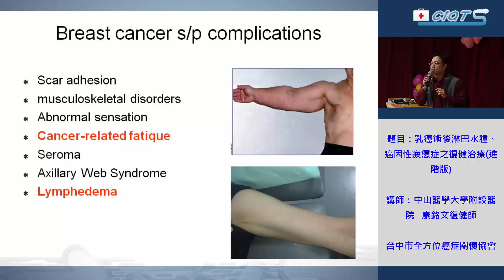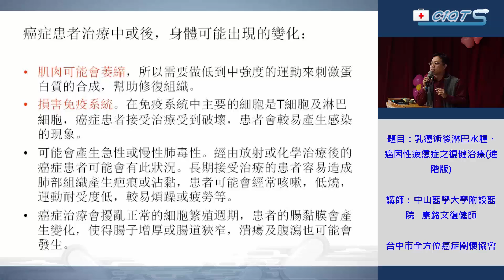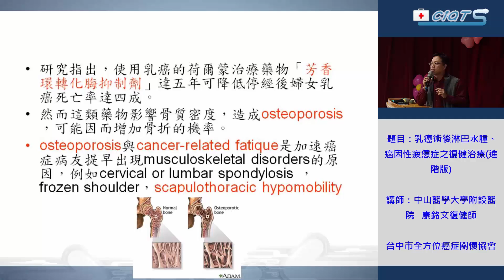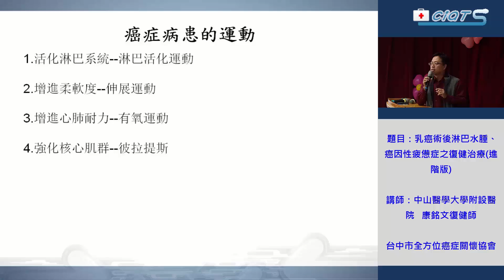乳癌術後淋巴水腫、癌因性疲憊症之復健治療(進階版)-1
中山醫學大學附設醫院
康銘文復健師
臺中市全方位癌症關懷協會